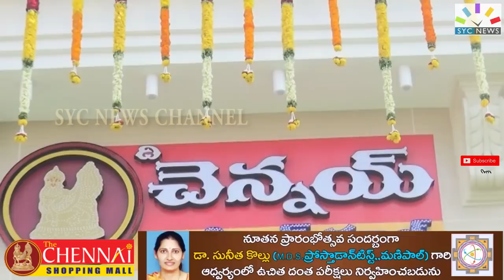chennai shopping mall guntur opening by nagachaitanya & tamanna